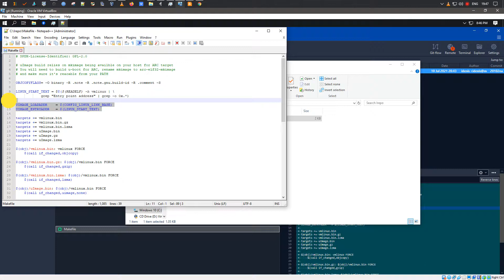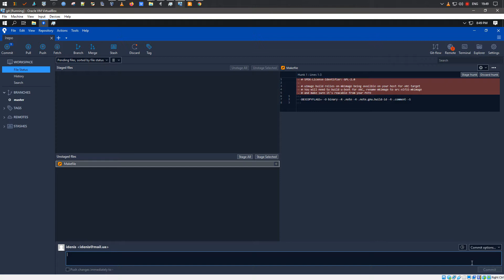Редактирование зафиксированного файла | SourceTree | Git | Mercurial | Windows | 2021